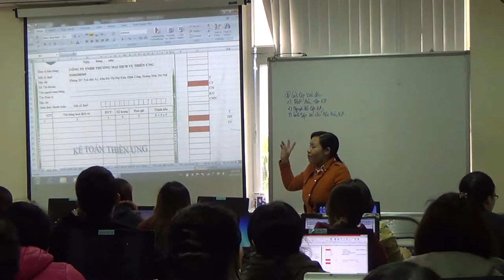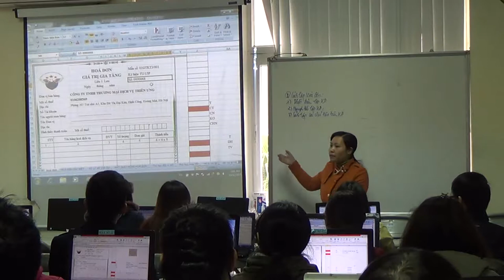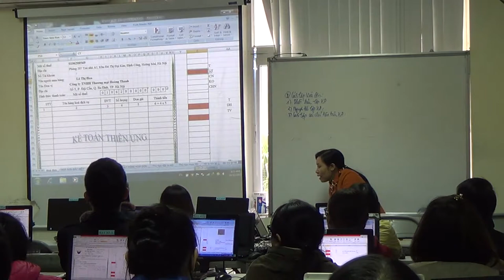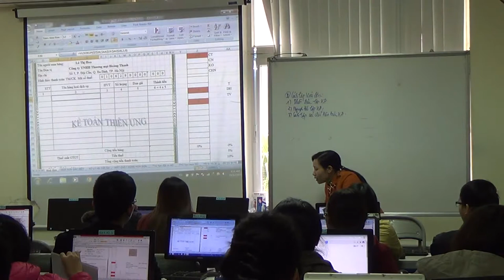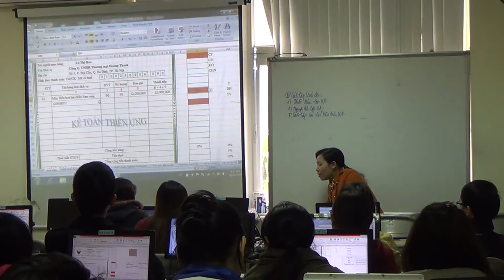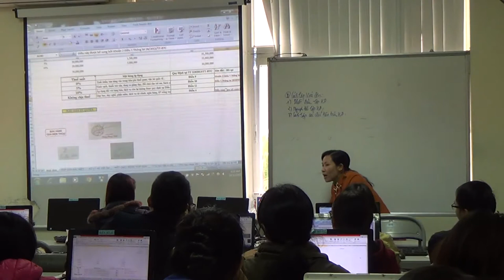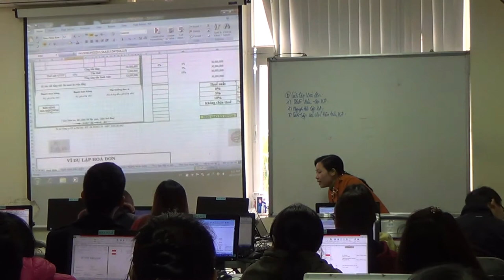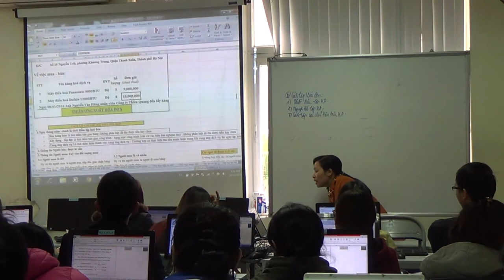TRUNG TÂM ĐÀO TẠO KẾ TOÁN TẠI LONG BIÊN GIA LÂM HƯNG YÊN